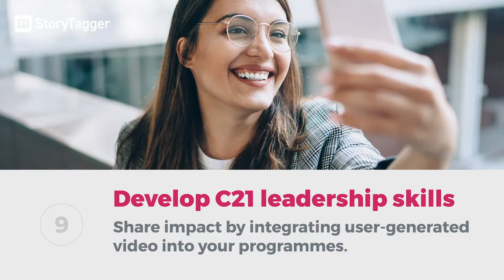9. Develop leadership skills with user-generated video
Carl Hodler, Co-Founder of StoryTagger, shares the ninth of 10 work challenges that teams can solve with user-generated video.